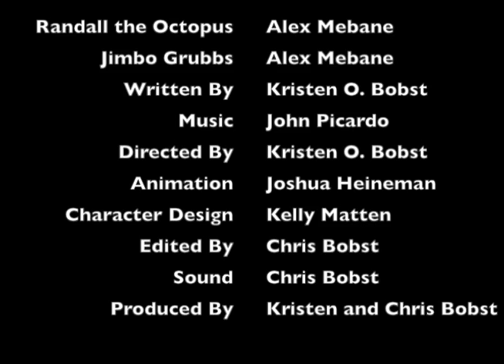Randall and the Gumbo Hut (Animation)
A talking octopus tries to outwit a short order cook